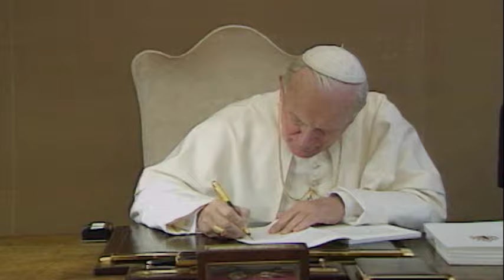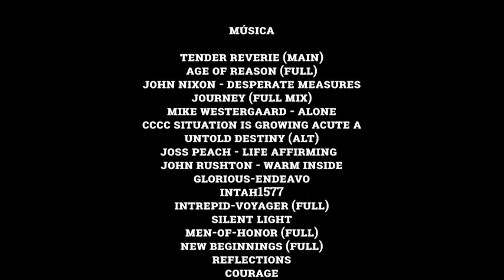EP 4: JUAN PABLO II: ESTÁ VIVO - El último adiós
Cada 2 de abril, la Iglesia Católica conmemora un año más del fallecimiento de San Juan Pablo II, el Papa peregrino que se convirtió en uno de los líderes más influyentes del siglo XX, y que fue declarado por los fieles "santo súbito" el día de su muerte y durante su funeral.

El pontificado de San Juan Pablo II es el tercero más largo en los más de 2 mil años de historia de la Iglesia Católica, pues permaneció en la Cátedra de San Pedro 26 años y 5 meses.

RECUERDE QUE SI QUIERE VER EL DOCUMENTAL COMPLETO PUEDE ENCONTRARLO EN ROME REPORTS PREMIUM